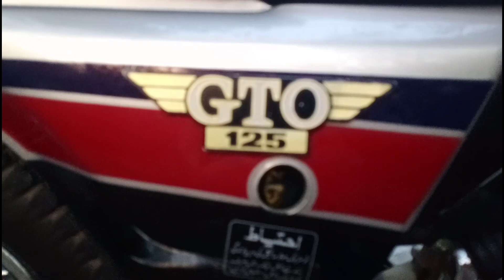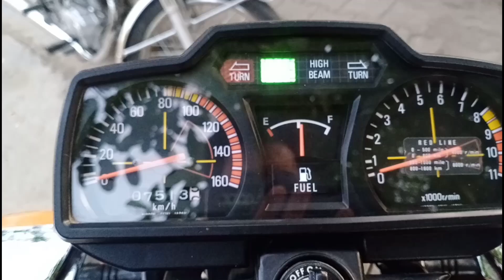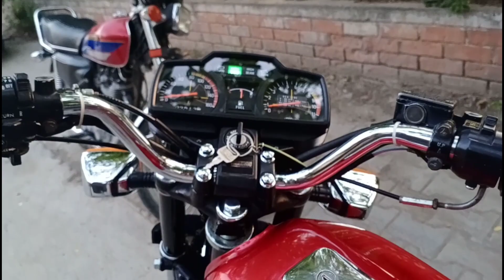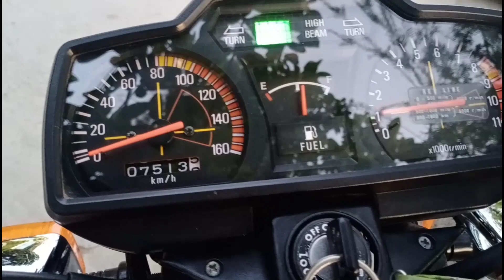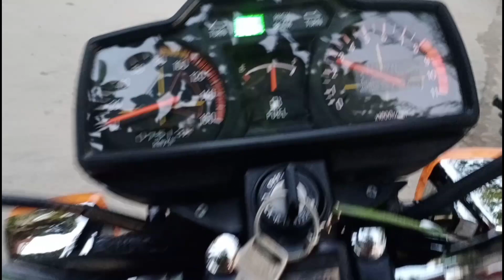Kawasaki GTO 125cc Full Review | Soundtest and Test ride petrol average | Bike Club pk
HELLO GUYS THIS IS AMMAR AWAN AND YOU ARE WATCHING BIKE CLUB PK. IN THIS VIDEO I WILL SHOW A KAWASAKI GTO 125 IN WHICH MY CLOSE FRIEND RECENTLY BOUGHT. IN THE VIDEO I WILL TELL YOU IT'S FUEL AVERAGE AND WE WILL TALK ABOUT SOME OF ITS PARTS.